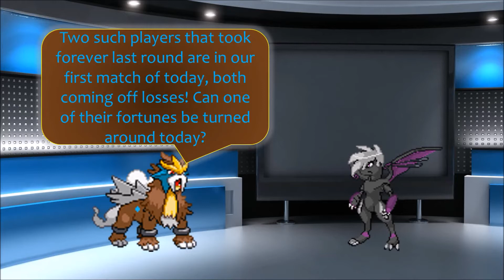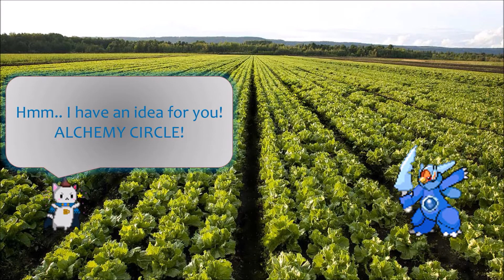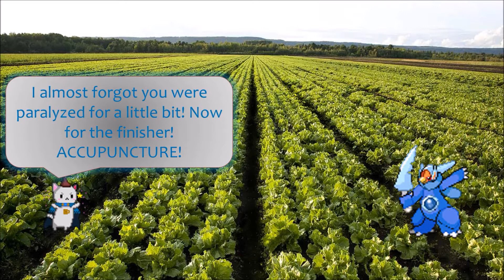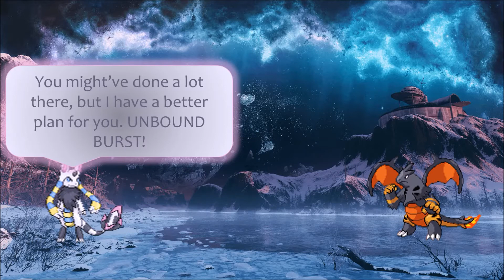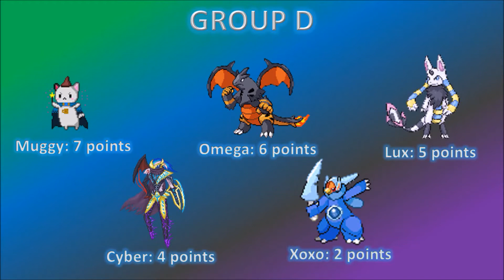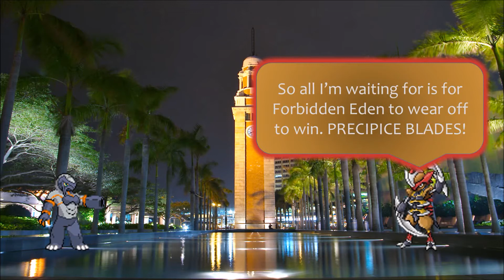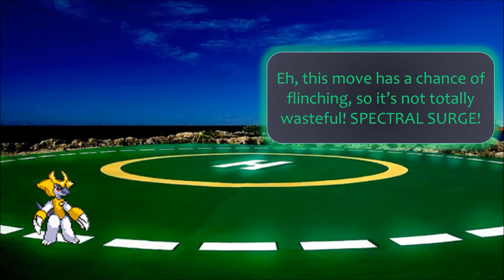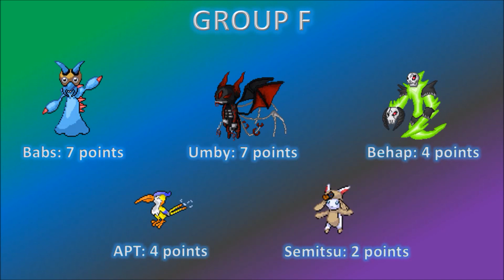Burn's 6th Tourney: Groups D, E, and F (Round 3)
Thank you, Groups D, E, and F for not making us put up with 30 more minutes of you battling this round too! It's much appreciated.